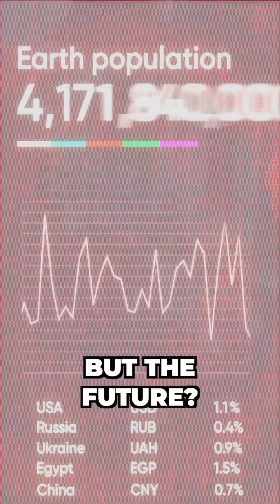The World in 2040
🌍 The World in 2040: 10 Breakthrough Technologies That Will Change Everything

A new era is rising—not defined by wires or walls, but by light, intelligence, and fearless innovation.

From photonic computers and bio-enhanced humans to floating cities and fusion power, this episode dives into the 10 most revolutionary technologies set to redefine how we live, travel, heal, and connect.

🌐 This is not just progress.
It's a renaissance of possibility.

📺 NEXT EPISODE TEASER
In the next video: The World in 2050
We’ll explore artificial general intelligence, brain-to-brain communication, and the rise of star-faring civilizations.